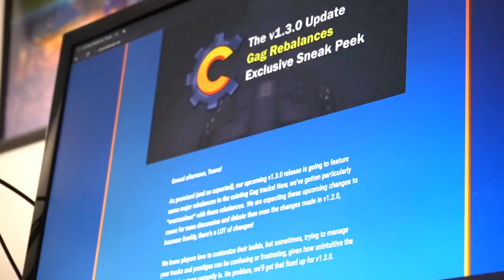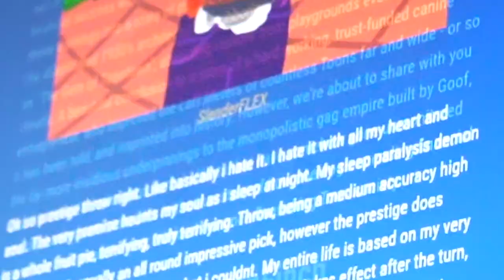Did NOBODY See This Corporate Clash 1.3 Update?!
The Clash Team is making some majorly controversial Gag rebalance decisions in Toontown Corporate Clash v1.3. But don’t sweat it, I’ve got ya covered with the most comprehensive, in-depth Toontown analysis video that you CAN'T find anywhere else. You know it.

Thanks to:
- CowboyDoggo
- cronchieboy
- DarthAnonymous
- Kartchnerd
- Loviepuppy
- RosenRhodolite

Music & SFX Credit (get 2 extra months free)

Top Recommendations for Toontown Fans:
❤️ Toony Gift Ideas
❤️ Toony Games
❤️ Toony Movies

Equipment for Content Creation:
▷ My Video Equipment
▷ My Stream Setup
▷ My PC Build